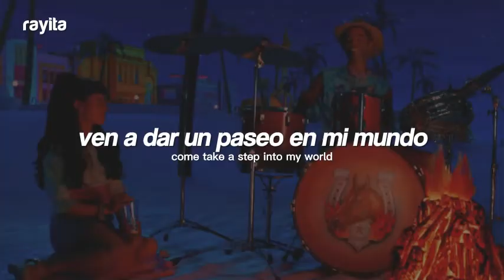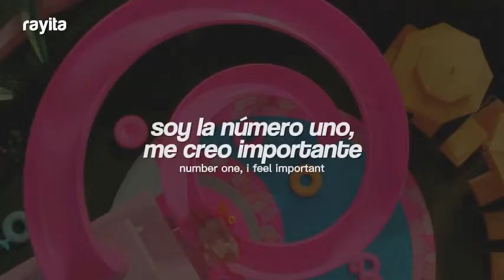FIFTY FIFTY ft. Kalii - Barbie Dreams // Español + Lyrics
HOLA :)

💗 FIFTY FIFTY ft. Kalii - Barbie Dreams (Sub Español/Lyrics)
💗 FIFTY FIFTY ft. Kalii - Barbie Dreams (Traducida/Subtitulada al Español)
💗 FIFTY FIFTY ft. Kalii - Barbie Dreams (Letra Español/Lyrics)
💗 FIFTY FIFTY ft. Kalii - Barbie Dreams (English Lyrics/Sub Español)

fifty fifty ft kalii - barbie dreams
fifty fifty ft kalii - barbie dreams  sub español
fifty fifty ft kalii - barbie dreams  español
fifty fifty ft kalii - barbie dreams  subtitulado
fifty fifty ft kalii - barbie dreams  subtitulado al español